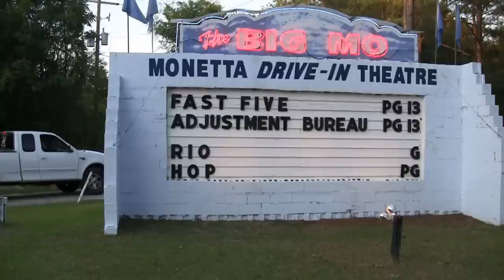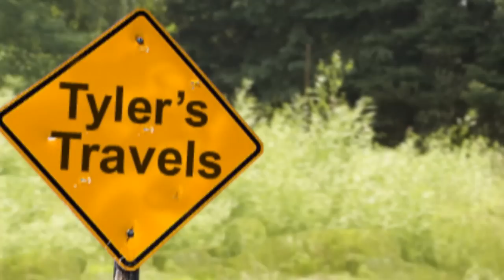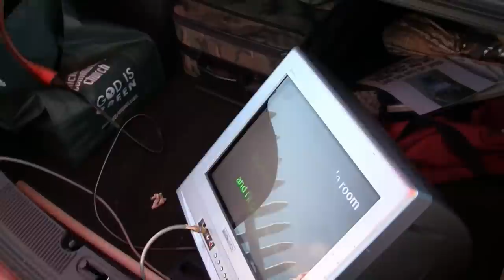Tyler Ryan Goes to the Movies at the Big MO on WACH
MONETTA (WACH) -- Monetta is 40 or so miles to the west of Columbia and is home of the Monetta Drive-in, otherwise known as "The Big Mo."

The drive-in theater was born in 1932 in Camden, NJ, when RM Hollingshead put a projector on the hood of his car, and cast a picture onto a screen he had nailed to trees in his back yard.  It was from those humble beginnings that the drive-in craze was born.  In its heyday, there were roughly four thousand drive-ins across the country.  Fast forward half a decade, give or take a year, and only about four hundred remain.  One of only three in South Carolina is The Big Mo.

"Vines had grown all over, the screen was half blown over, the roof had caved in on the box office," said Richard Boaz, and he thought "this is it."

The following year, The Big Mo opened again.   For the last thirteen years, The Mo has hosted thousands of movie-goers who can feel a bit of nostalgia as they enjoy a double feature, on one of three screens, showing films ranging from the hottest action films to family favorites like Rio and Hop.

Movie buffs line up hours before dusk on Highway 39 waiting for the gates to open, so they park, enjoy the late afternoon sun, sing karaoke, play a game of corn hole, and get ready for the big show.

"It's just great family entertainment," says one visitor to the Big Mo, who brings his family down every couple of weeks from Pelion.

The tailgating can also get creative, with pick-up truck beds get filled with chairs, blankets, and in some cases, inflatable mattresses.

As dusk falls, nearly three hundred cars and trucks, packed with friends, families, and first dates all settle in for a double feature on the REALLY big screen.

If the trip to the Monetta hasn't been on your list of travels recently, pack up the chairs, pack the coolers, bring a blanket, and enjoy a couple of movies under the stars at The Big Mo!

(Story curtsey of Good Day Columbia contributor and host of Tyler's Travels, Tyler Ryan)